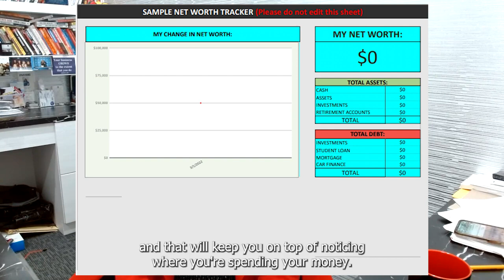A Very Helpful Net Worth Tracking Tool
Are you keeping track of your spending habits and net worth? Today I want to introduce you to the tool that we use. This tool helps you be more conscious of the spending decisions that you're making. To be more intentional and expand the things you want to focus on, you should definitely check it out.

Looking to sell your Sioux Falls area home?

Allen Edge Real Estate Team
Keller Williams Realty Sioux Falls
6245 S Pinnacle Place #102
Sioux Falls, SD 57108